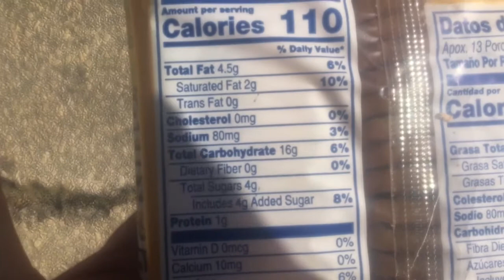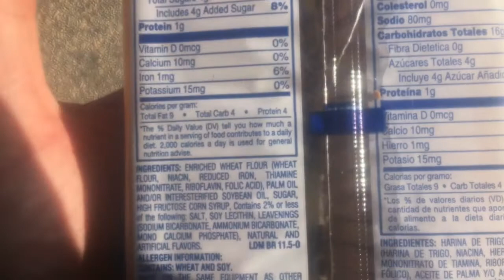LIL DUTCH MAID Butter rings cookies shortbread review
Lil Dutch maid butter rings Shortbread cookies review from family Dollar